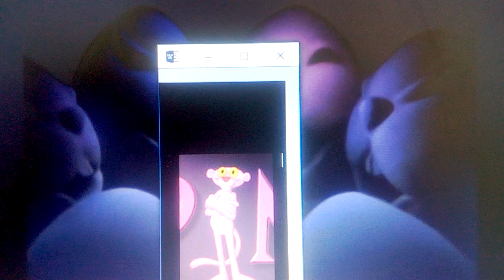Here Comes the Pink Panther (1971) (part 22) - "In the Puzzle of Life" 😊🖼️✨🎶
Cast appereance:

- Seymour S. Sassafrass - Lumiere (Beauty and the Beast (1991))
- April Valley Rabbits - Various Animals
- Mike Chocolate Angelo - Bernard (The Rescuers)
- Leonardo de Bittersweet - Flik (A Bug's Life)
- Peter Cottontail - The Pink Panther
- January Q. Irontail - Professor Ratigan (The Great Mouse Detective)
- Montresar - Fidget the Bat (The Great Mouse Detective)
- Colonel Wellington B. Bunny - Bagheera (The Jungle Book (1967))
- Colonel Bunny's Assistant - Barry Buns (Kiff)
- Ben the Rooster - Delroy (Migration)
- Kids with nets - Andy Davis (Toy Story) and Gil (Bubble Guppies)
- Sleeping Hobo - Fagin (Oliver & Company)
- Antoine - Chicken Little (2005)
- Spider - Lobster Mobster (w/Da Shrimp as an extra) (The Little Mermaid (TV Series))
- Tommy and Sue's Mother - Rapunzel (Tangled)
- Tommy - Leo (Little Einsteins)
- Sister Sue - Annie (Little Einsteins)
- Antoine's Girlfriend - Abby Mallard (Chicken Little (2005))
- Singing Caterpillars - Various Spongebob Squarepants' Characters
- Fireman - Aladdin (Aladdin (1992))
- Two Boys - Luca Paguro and Alberto Scorfano (Luca)
- Esmeralda - Morag (The Loud House Movie)
- Ghouls - Monsters and Creatures from Horror Circus (We're Back! A Dinosaur's Story)
- People who are stuffed - Prince Phillip, Princess Aurora (Sleeping Beauty), Cody (The Rescuers Down Under) and Princess Eilonwy (The Black Cauldron)
- Santa Claus - Don Ramón (El Chavo del 8)
- Bonnie Bonnet - Dory (Finding Nemo)
- Shopkeeper - Merida (Brave)
- Donna - Female Pink Panther (The Pink Panther: Pink at First Sight)
- Angry Woman - Dr. Nora Wakeman (My Life as a Teenage Robot)

Clips/Years/Companies:

- Finding Nemo (@2003 Disney/Pixar)
- The Pink Panther (Ice Blue Pink & The Easter Panther; @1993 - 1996 MGM)
- Here Comes Peter Cottontail (@1971 Rankin/Bass)
- Little Einsteins (Dragon Kite; @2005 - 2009 Disney)
- Rapunzel's Tangled Adventure (What the Hair?; @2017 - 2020 Disney)
- Luca (@2021 Disney/Pixar)
- We're Back! A Dinosaur's Story (@1993 Universal)
- The Loud House Movie (@2021 Nickelodeon Movies/Netflix)
- El Chavo del 8 (Thieves from Neighborhood (1976); @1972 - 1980 Televisa)
- The Pink Panther: Pink at First Sight (@1981 MGM)